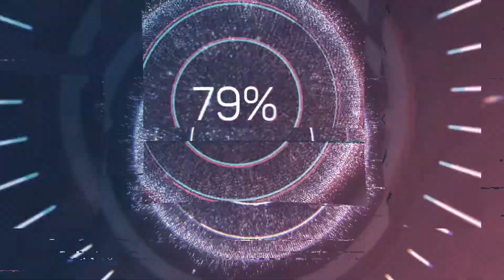Corte de cabelo sem choro